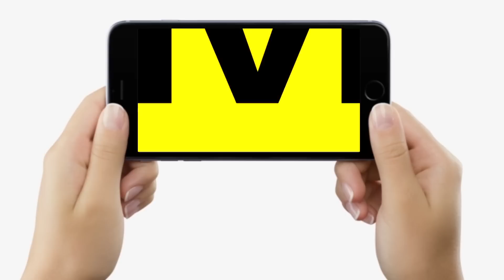Bihar में Matric Pass Students को बिना Exam दिए मिलेगा Government Job, बस ये करना है...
Bihar में Matric Pass Students को बिना Exam दिए मिलेगा Government Job, बस ये करना है...| Bihar News | LiveCities